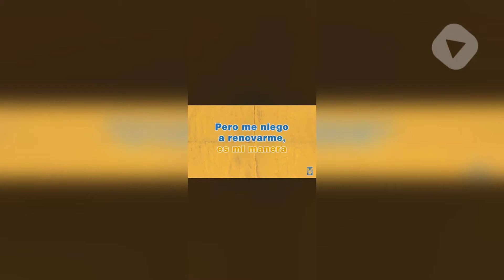Linda Cavazos - Llega Leo Fernandez a Tigres para AP 2020